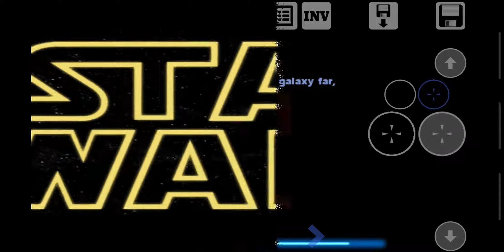안드로이드 (Jedi Knight II)